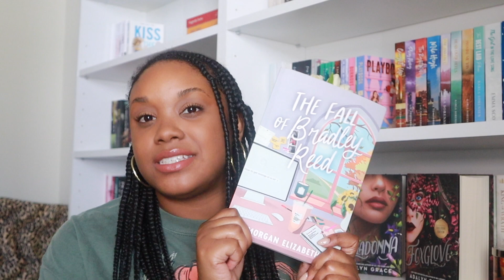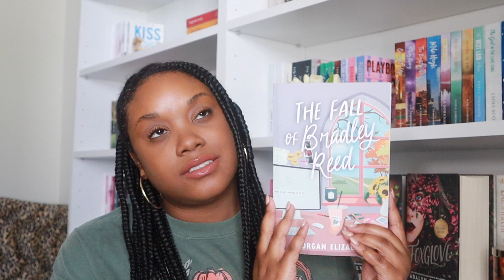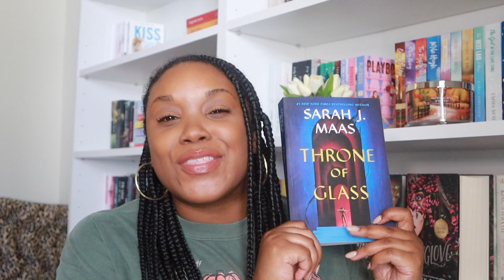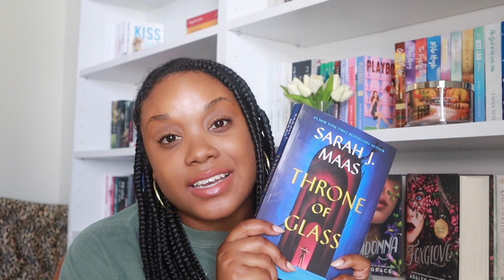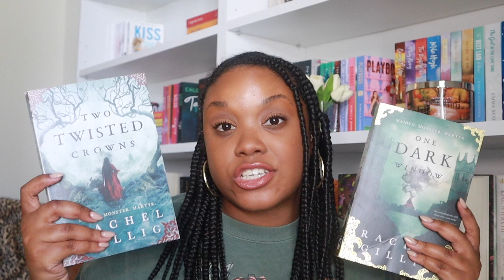Fall TBR all the cozy vibes)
People mentioned